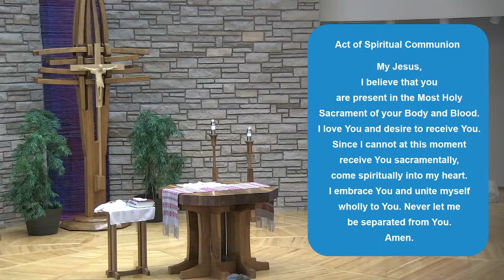3-5-22, Mass - Saint Mary Catholic Community, Helena, MT